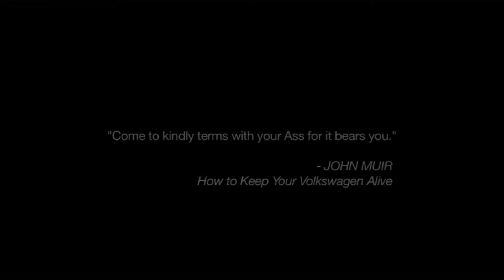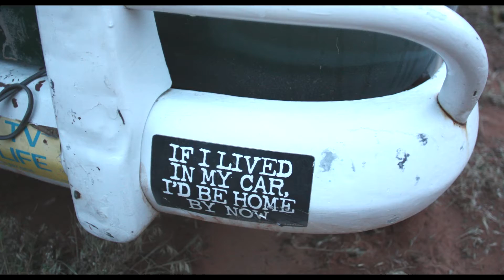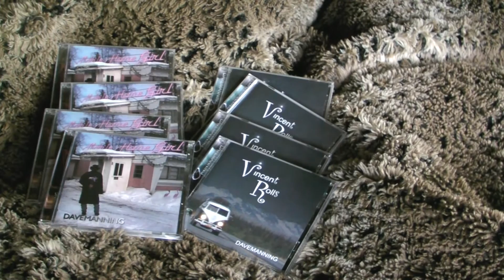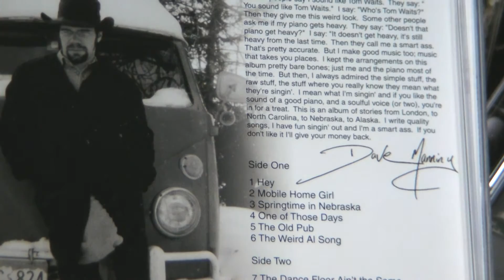Dave Manning Kickstarter Video 2013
Hello Youtubeland, Friends, family and dreamers!  I have a rare opportunity to record a great new Album!  It's been 5 years.  BUT, I need some help covering costs of printing, shipping, etc. Go to my website, and kickstarter link and donate a few bucks.  You can even help me name the album or a song or two.